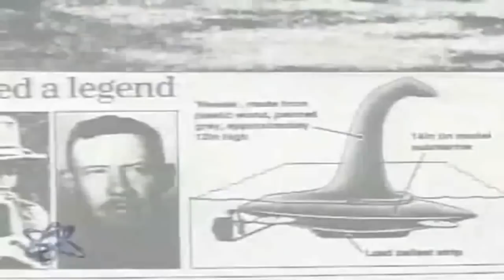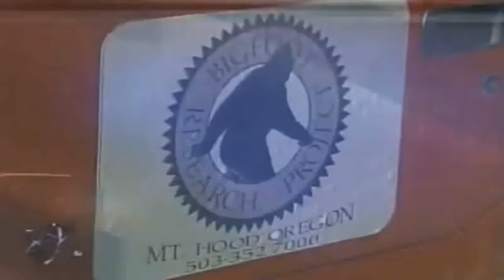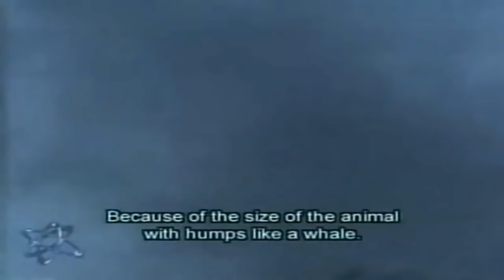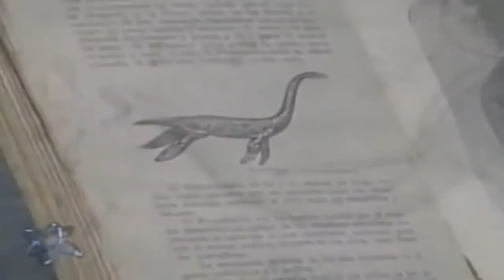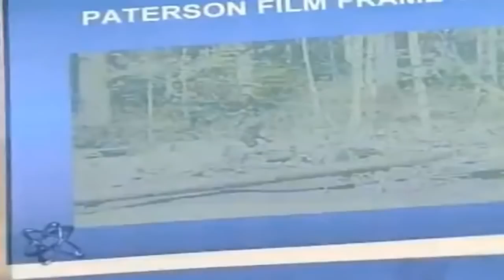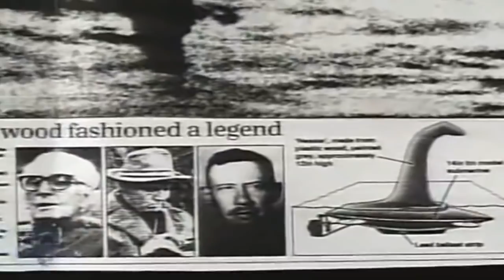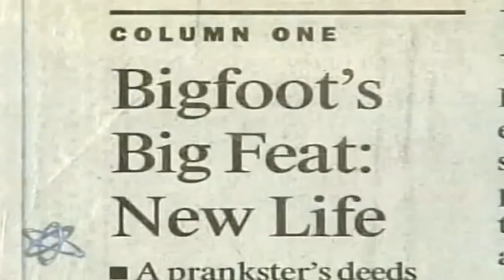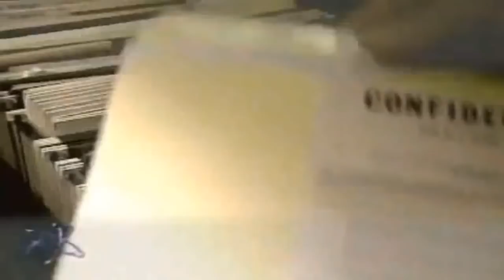UNEXPLAINED MYSTERIES - THE MONSTER SHOW - Paranormal and Supernatural (full documentary)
history life discovery science technology tech learning education national geographic nature earth planet channel universe archaeology ancient culture human man caveman ape evolution sasquatch yeti paranormal mystery mysteries conspiracy supernatural paranormal theory alien ufo encounter proof footprint patterson footage evidence sighting encounter monster monsters complete documentaries real